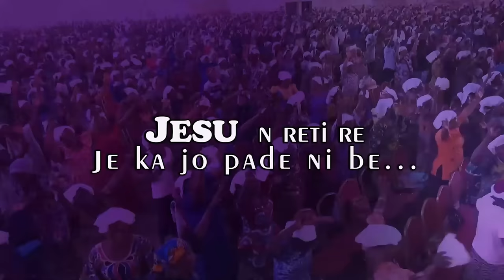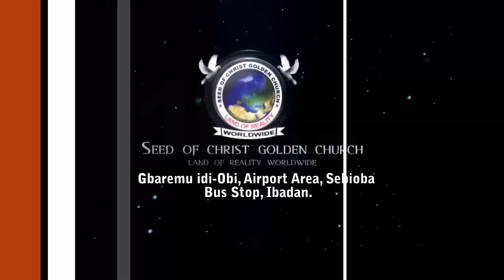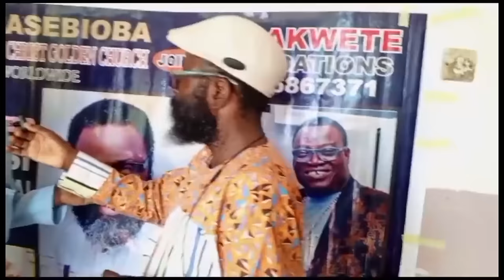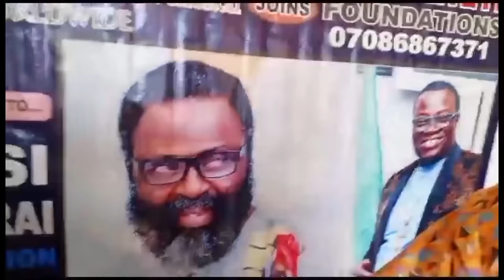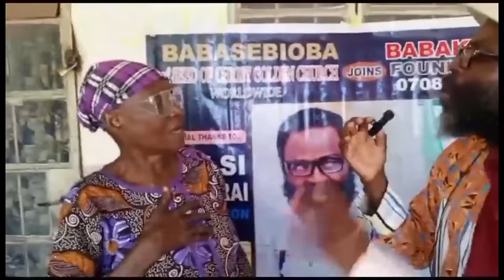IRI OWURO {MORNING DEW} Tuesday 19th Dec. 2023 with Babasebioba